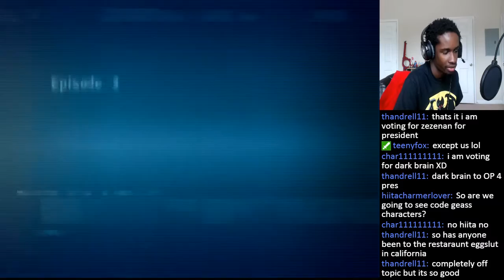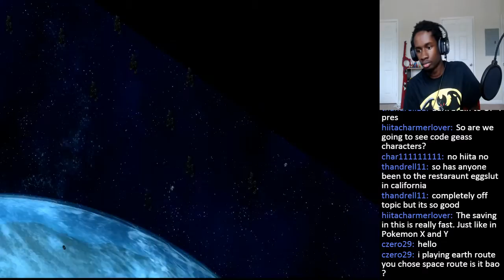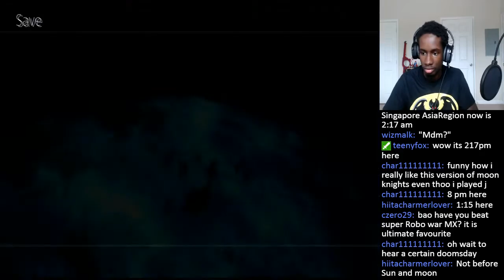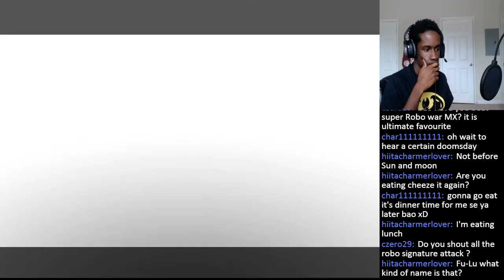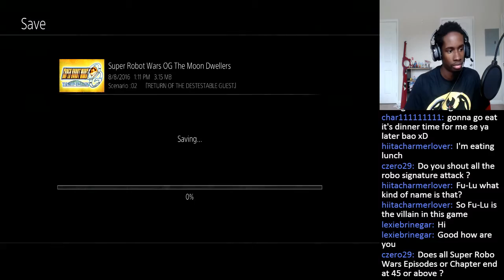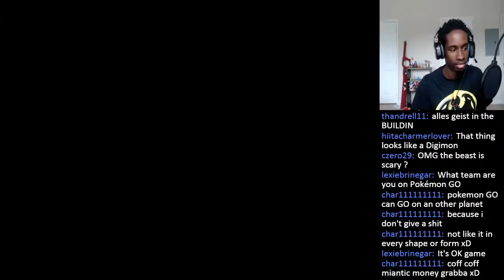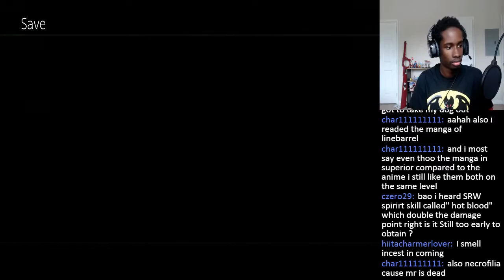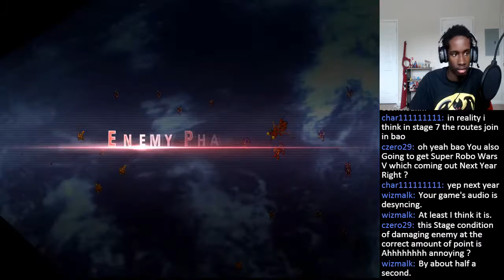Bao Plays Super Robot Wars OG: The Moon Dwellers (ENGLISH) Part 2